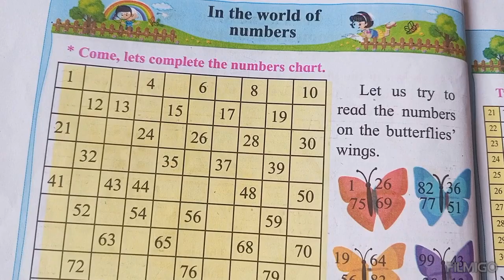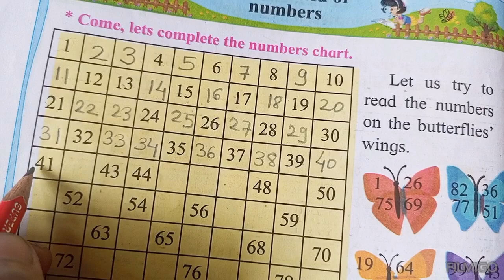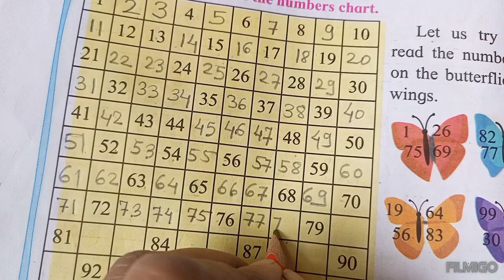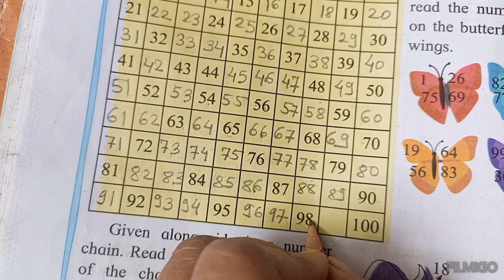2 nd Maths #5. In the World of numbers# Explained in Marathi# SSC Board